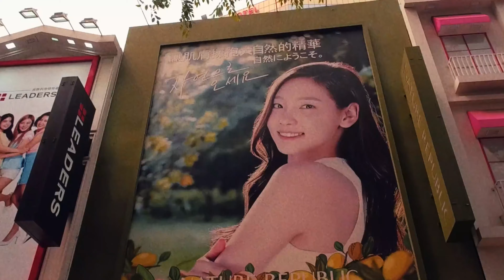1 Secret about Korea...